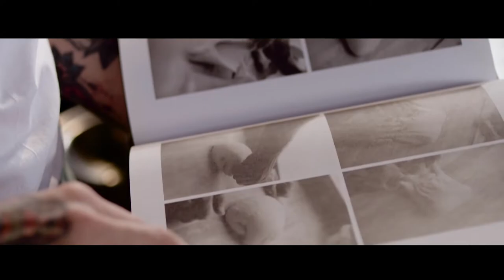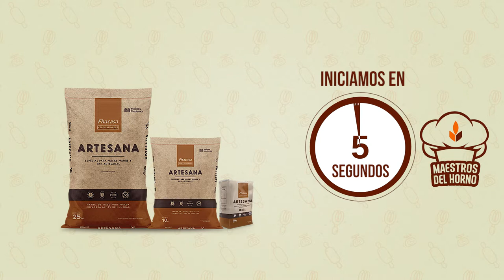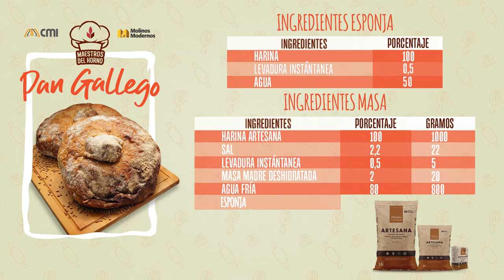Curso en línea - Pan Gallego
¡BIENVENIDOS! Con gusto el chef José Luis Gonzalez comparte  en este nuevo curso; el paso a paso, de la la elaboración de un delicioso Pan Gallego. ¿ Listos para aprender a elaborar este pan artesanal?